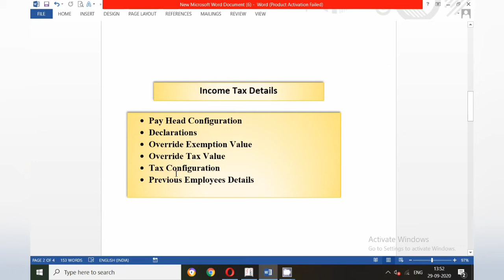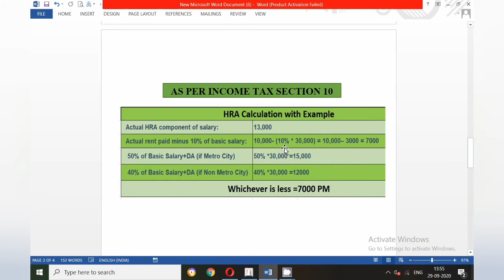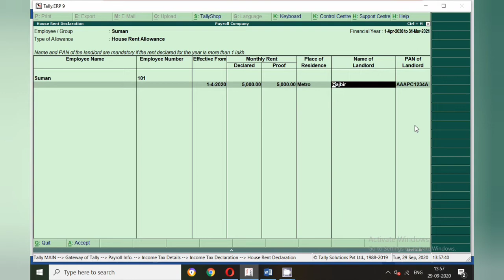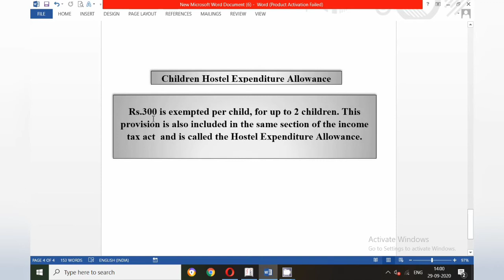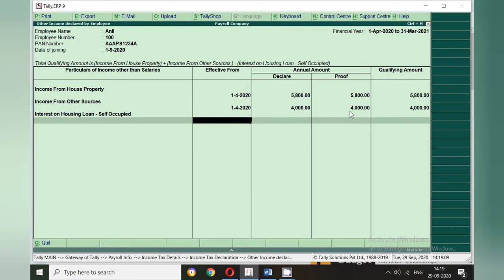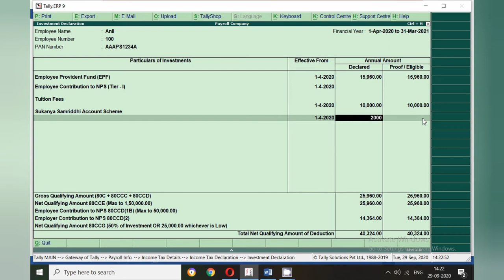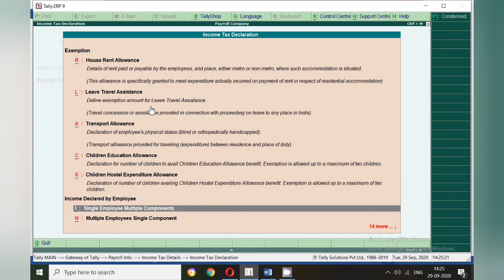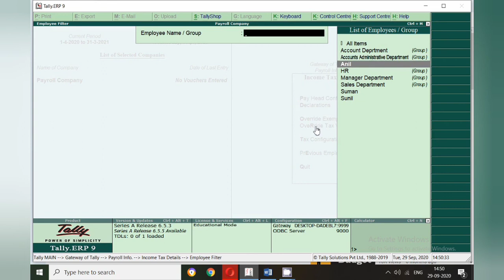Payroll Part-8 I Tally ERP 9 Payroll- Define Income Tax Detail Part-8 |Payroll in Tally Part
Hello Freinds,